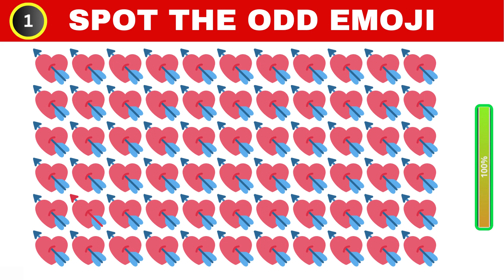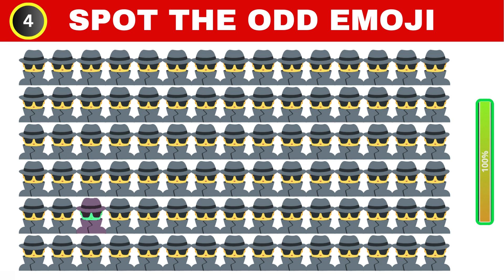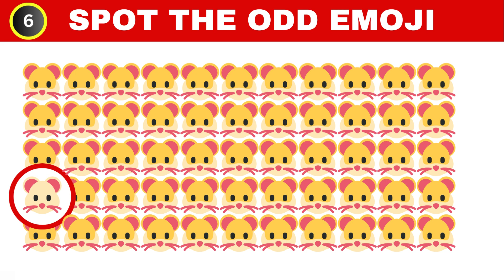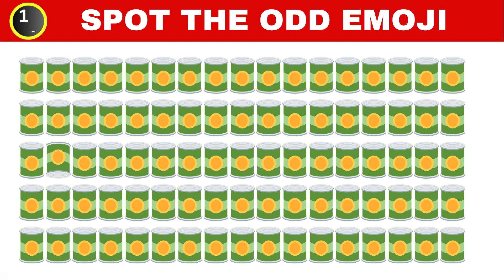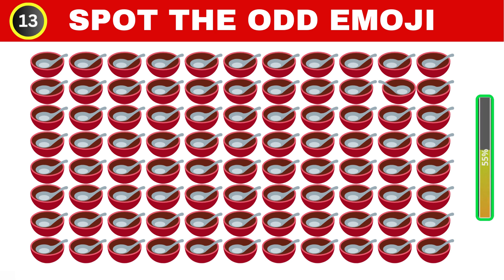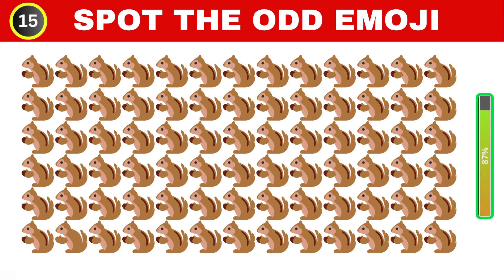Spot the Odd Emoji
🔍 Welcome to Emoji Detective, where we put your observational skills to the test! In this fun challenge, we've curated a series of emoji puzzles. Your task? Find the one emoji that doesn't quite fit in. It's trickier than it sounds! Play along and see if you can beat the clock.

🕵️‍♂️ How good are you at spotting the odd emoji? Test your skills and challenge your friends to see who's the ultimate Emoji Detective!

Remember to engage with your audience by asking them to comment their scores, share the video, and tag a friend who loves emoji puzzles!

Timeline:
Intro: (0:00)
Heart Emoji: (0:17)
Lungs Emoji: (0:36)
Eye Emoji: (0:56)
Detective Emoji: (1:16)
Old Man Emoji: (1:35)
Rat Emoji: (1:55)
Pizza Emoji: (2:14)
Snake Emoji: (2:34)
Eagle Emoji: (2:53)
Bug Emoji: (3:13)
Tin Emoji: (3:32)
Bacon Emoji: (3:52)
Bowl Emoji: (4:12)
Chakar Emoji: (4:31)
Squirrel Emoji: (4:51)
Comment: (5:10)
Like, Share & Subscribe: (5:16)